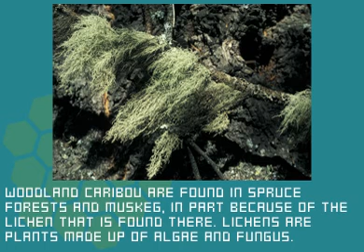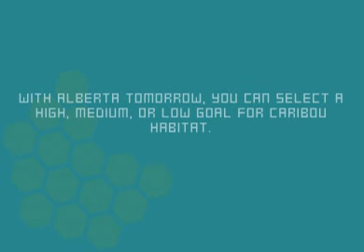Caribou - Alberta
The amount of human disturbances in Alberta's forests has increased. This has reduced the quality of woodland caribou habitat. With Alberta Tomorrow, you can select a high, medium, or low goal for caribou habitat.